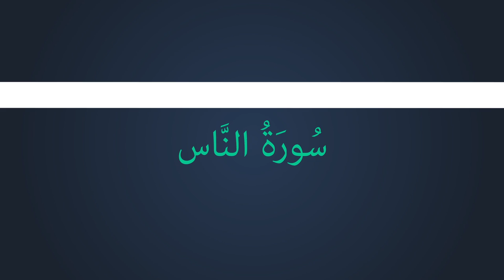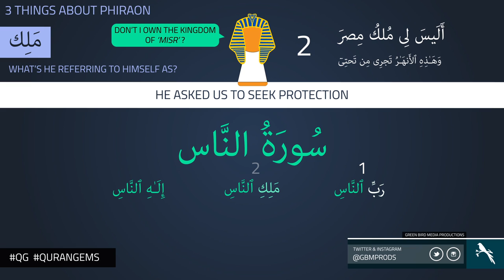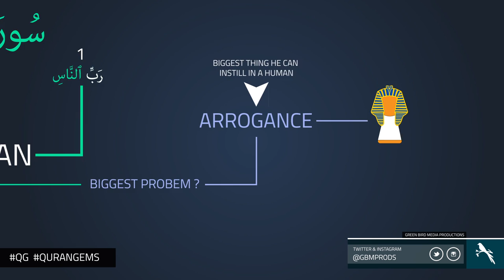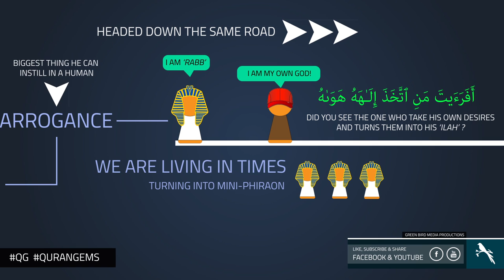|| Seek Refuge | Quran Gems | GBMProductions || HD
A video illustrating how one should seek refuge in Allah SWT and be aware of Shaytan's whispers. Surah An-Nas